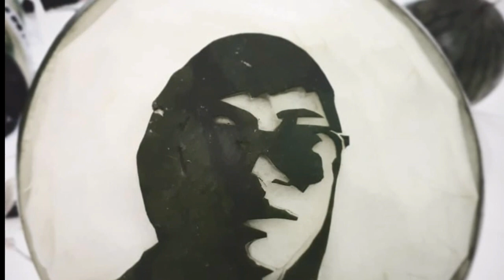Watermelon face carving